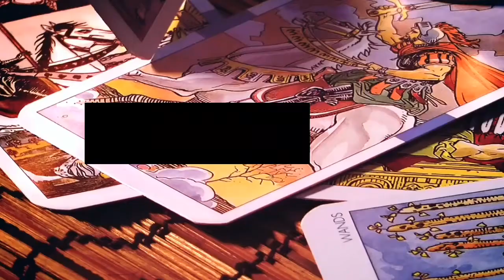Understanding the Gemini Woman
The Gemini woman explained by Psychic Medium Astrologer, Eagles.